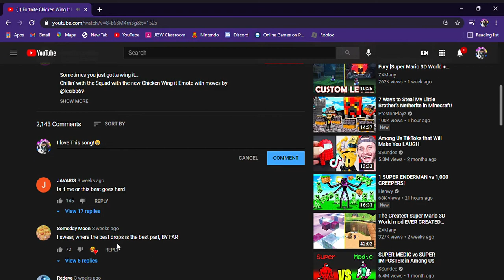Fortnite Chicken Wing ICON SERIES